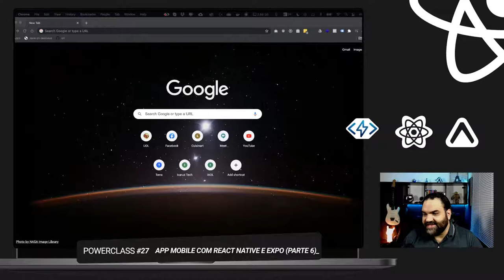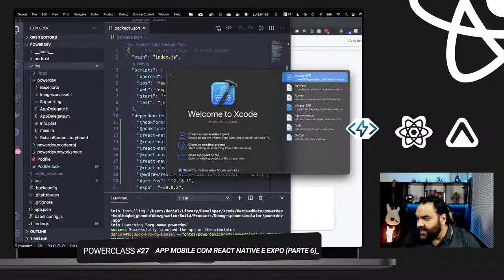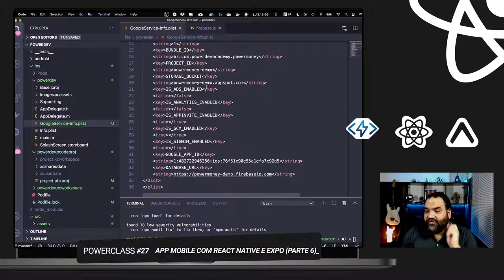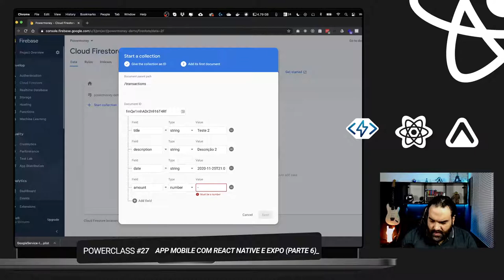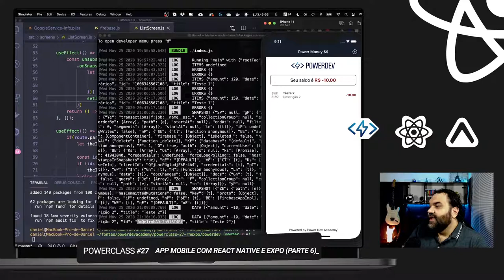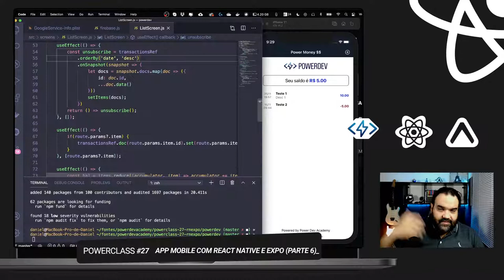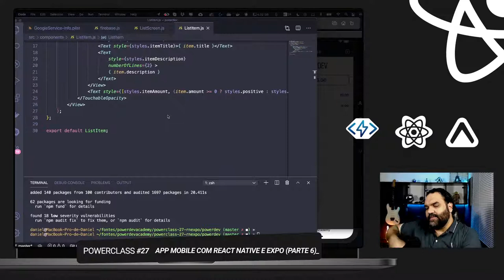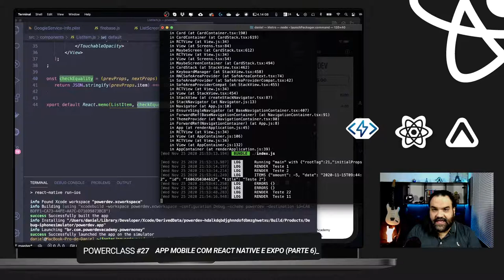Powerclass #27 | [Parte 6] Desenvolvendo um App Mobile com React Native e Expo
Chegamos à sexta parte da aula prática de React Native! Agora que finalizamos a entrada e edição de dados iremos falar de gestão de estado da aplicação e sincronização de dados com a nuvem, através do Firebase.

Vem comigo!

(Não se esqueça de entrar para o nosso Telegram e ter acesso ao repositório com esses exemplos completos!)

Olá! Sou o Daniel Costa (✅ criador da Power Dev Academy e CEO da Icarus Tech, na bela e tecnológica Florianópolis e estou aqui para dividir com vocês a minha experiência de quase 25 anos no mundo dev.

Visite a nossa página de links para acessar todas as informações abaixo a partir de um único local!

Pra receber novidades, materiais exclusivos e lembretes para as nossas aulas ao vivo, entre no nosso canal do TELEGRAM!

Acompanhe o POWERCLASS, a Masterclass da Power Dev Academy recheada de informações que vão muito além dos canais de tutoriais de desenvolvimento e tecnologia que você conhece!

Se quiser saber um pouco mais sobre a minha trajetória, me adiciona lá no Linkedin!